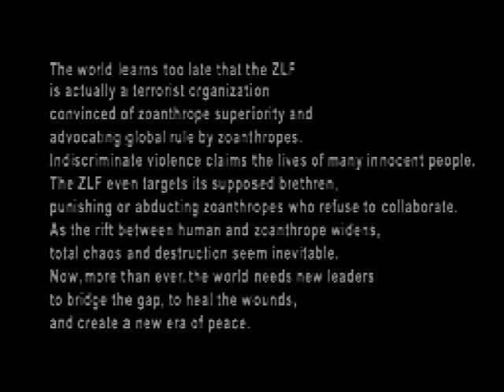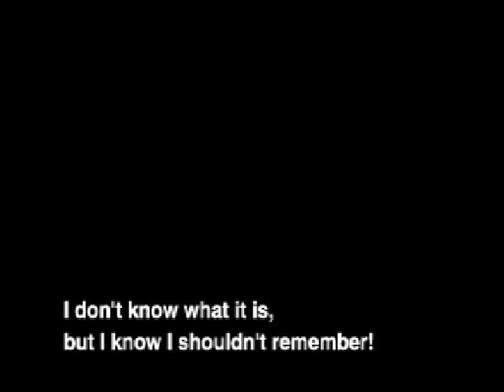Bloody Roar 2 Stories - Bakuryu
Difficulty 4
Power 8